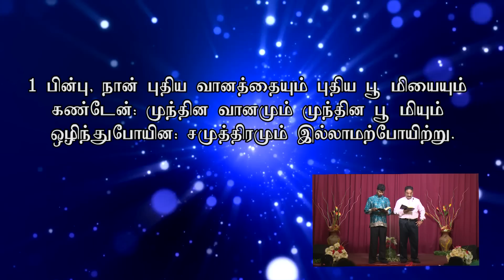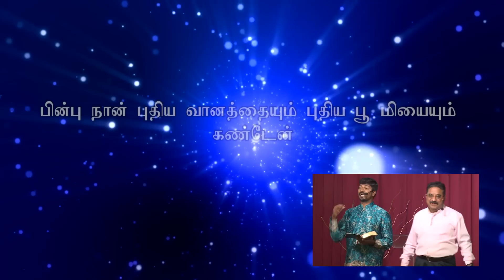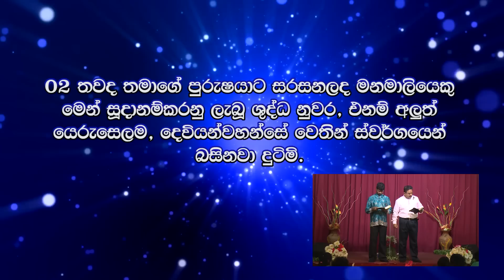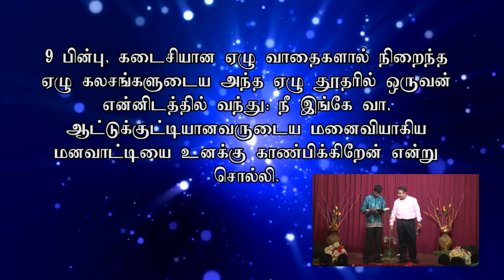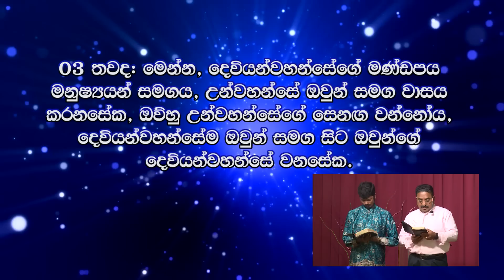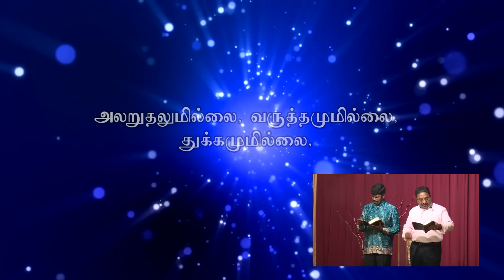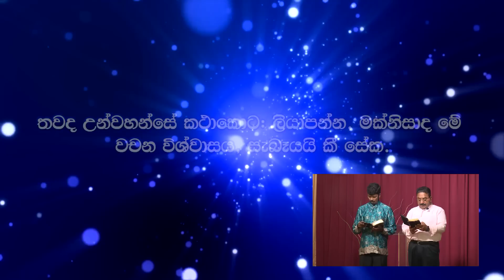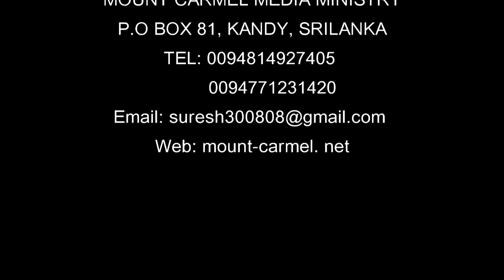Revelation 42/එළිදරව් 42/வெளிப்படுத்தல் 42 - Sinhala & Tamil.